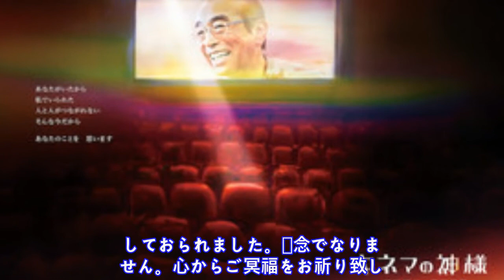沢田研二、志村けんさんの遺志を継ぎ『キネマの神様』主演 14年ぶり映画......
歌 手 ・ 俳 優 の 沢 田 研 二 が 、 映 画 『 キ ネ マ の 神 様 』 ( 2 0 2 1 年 公 開 予 定 ) の 主 演 を 務 め る こ と が 1 6 日 、 明 ら か に な っ た 。 新 型 コ ロ ナ ウ イ ル ス に よ る 肺 炎 の た め 3 月 に 死 去 し た 故 ・ 志 村 け ん さ ん の 役 を 引 き 継 ぐ こ と と な る 。

情報
• ソース: news